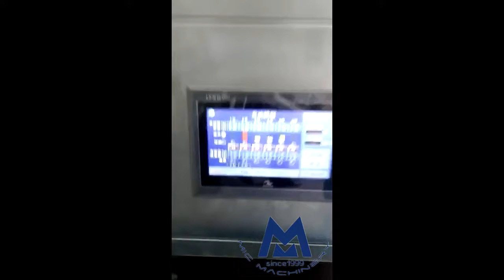MIC Tea bag package machine working state